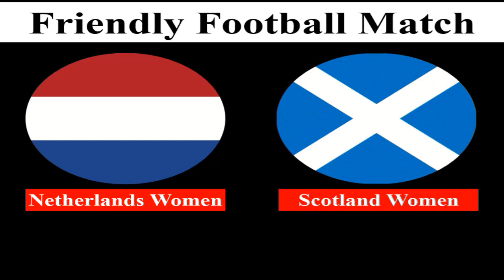Netherlands Women vs Scotland Women - Friendly Football Match - 02 September 2022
Netherlands Women and Scotland Women are meeting in a friendly football match on 02 September 2022.

Get the match time of this match according to Netherlands, Scotland, and Bangladesh time.

Thanks for your click.